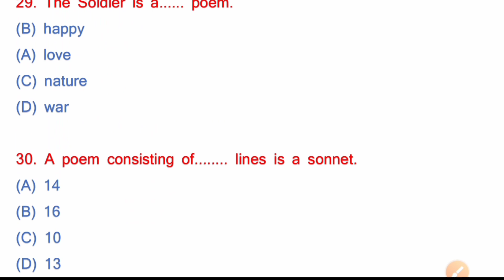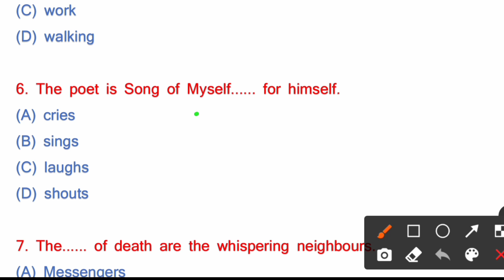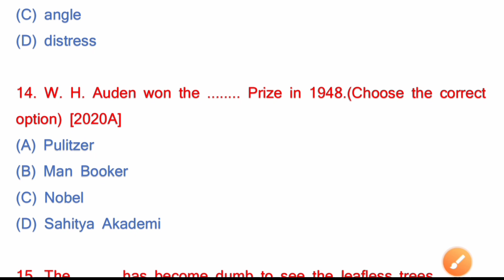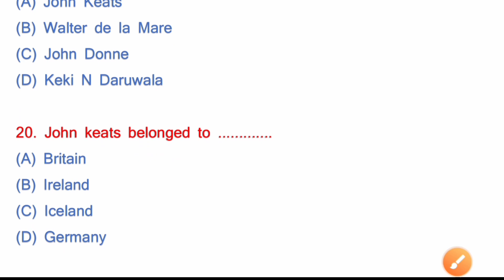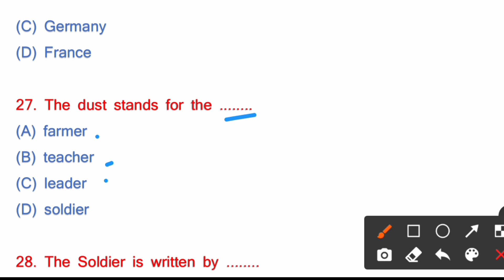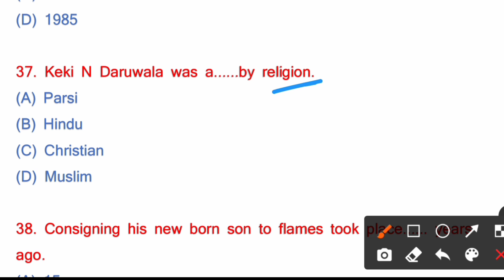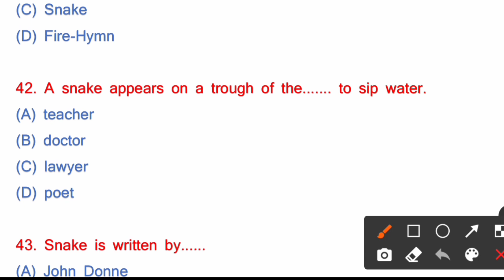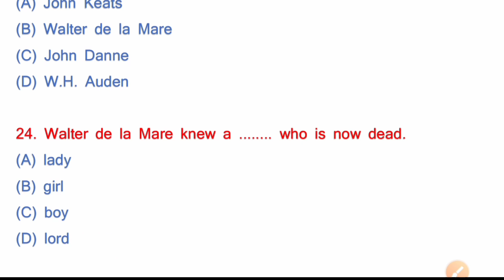Class 12th English Important Question 2022 Bihar Board। English Class 12 vvi objective Question 2022